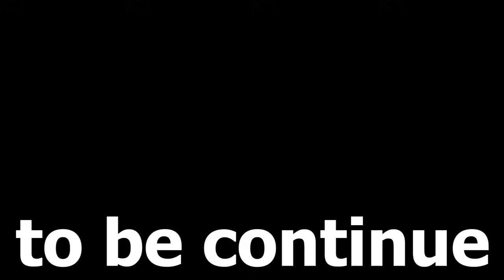PRESIDENT MICHAEL WITH PROTOCOL AND SECURITY - GTA 5 MODS - Ep# 16 [GOP]